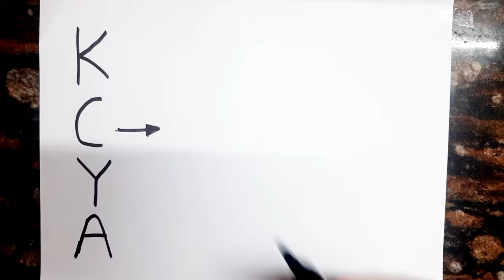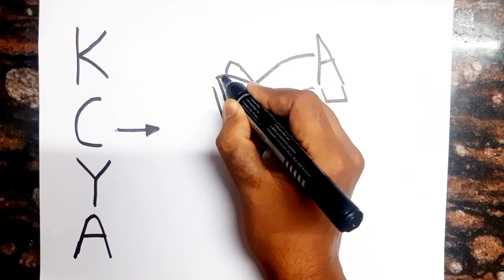Easy Maharana Pratap Drawing from letter // Easy Drawing // Mewar Maharana pratap drawing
How to Draw Maharana Pratap Drawing

Easy Maharana Pratap Drawing